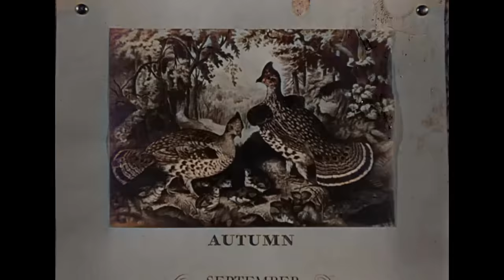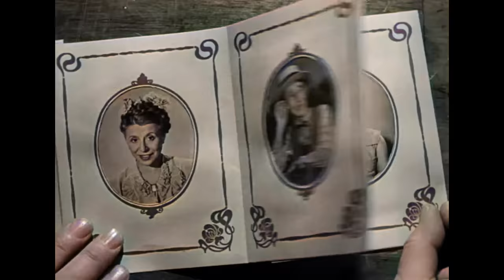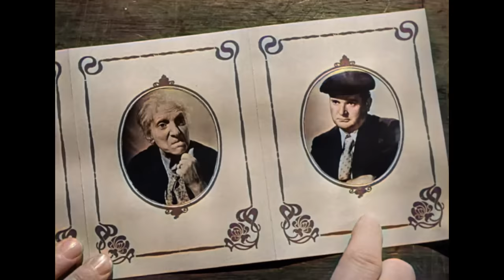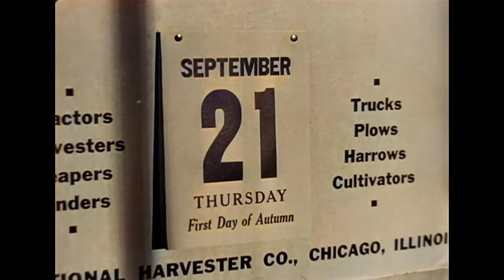El sureño | COLOREADO | Película de vaqueros antiguos | Español | Película del Oeste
Película del viejo oeste: El sureño - Adaptación de la novela "Sostén el otoño en tu mano" - La vida de la pobre familia Tucker, que trabajaba como taponadora de algodón y decidió conseguir su propio terreno, pero la naturaleza está en su contra.

El sureño (1945)
Director: Jean Renoir
Escritores: Hugo Butler(adaptation)George Sessions Perry(novel "Hold Autumn In Your Hand")Jean Renoir(screenplay)
Estrellas: Zachary Scott, Betty Field, J. Carrol Naish
Géneros: Drama
País: USA
Idioma: Español
Fecha de publicación: December 22, 1945 (Mexico)
Duración: 1h 32min
Lugares de filmación: Madera, California, USA

Historia:
Sam Tucker, un recolector de algodón, en busca de un futuro mejor para su familia, decide cultivar su propia cosecha de algodón. Durante el primer año, los Tucker luchan contra una enfermedad, una inundación y un vecino celoso. ¿Podrán salir adelante como agricultores? Escrito por George S. Davis

Reseñas:
"One of the reviewers here thinks it probably is. I agree. I have only watched it twice in my life and I regret it did not have the same impact on me then as it does now in 2020. It is a film that surpasses the word masterpiece, which even I confess to using perhaps too often. It surpasses this very debatable category by reminding us in powerful cinematic terms of a) what it means to live at subsistence level and b) shows us that giving to others without thought of gain is the most precious action in life. Covid-19 should be reminding us of this, but some individual countries like individual people are deliberately failing in seeing this. Sadly some will see this as being ant-Capitalist. I see it as resisting the best quality that we have within us; the quality of unconditional humanity and world friendship. Renoir shows in image after image how the so-called stronger can help those less fortunate to survive. Zachary Scott, an underrated actor, gives an Oscar winning performance. His acting in this film showed a naturalness that was way ahead of its time. And what is most amazing is his sexual presence, close to the earth itself and to the very core of life. I believed in the sexual love between himself and his wife played by the equally great Betty Field. Henry Fonda, Gary Cooper, Gregory Peck, all favourites of the time would have acted; Zachary Scott just is and it was not until the likes of James Dean would that sort of presence be seen on the screen. I hope that is partly why Renoir considered it to be the best of his American films. Renoir's films flow, very much like the river in this film and in my second preferred film of his ' The River '. Scott and Field have this fluidity and their love of the earth itself and the waters that cover it and nourish it are beautifully conveyed. Watch the unforgiving waters at the end of the film and their reactions to it to see that we should accept all that nature itself gives, and to live within this natural rhythm and to survive." Written by jromanbaker on IMDb.com

Also Known As (AKA):
(original title): The Southerner
Argentina: El amor a la tierra
Brazil: Amor à Terra
Canada (French title): The Southerner
Canada (English title): The Southerner
Finland: Etelän mies
France: L'homme du Sud
Greece (transliterated title): Sklavos tis gis
Hungary: A délvidéki
Hungary: Mindennapi kenyér
Italy: L'uomo del Sud
Japan (Japanese title): 南部の人
Mexico: El amor al terruño
Norway: Mannen fra Sydstatene
Poland: Południowiec
Portugal: Semente de Ódio
Soviet Union (Russian title): Южанин
Spain: El sureño
Sweden: Sydstataren
Turkey (Turkish title): Güneyli
UK: The Southerner
USA (working title): Hold Autumn in Your Heart
USA: The Southerner
Uruguay (dubbed version): Amor al terruño
West Germany: Der Mann aus dem Süden

¡APÓYANOS!